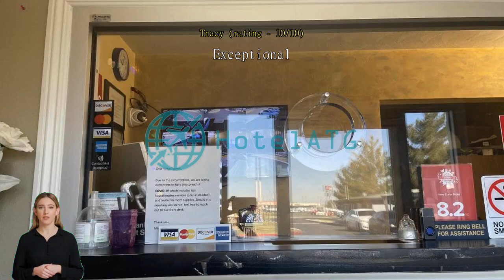NEW CORRAL MOTEL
The range of services provided by NEW CORRAL MOTEL ensures all travelers get the most out of their stay. Post your pictures and answer your emails whenever you want, with the motel's free Wi-Fi internet access. Parking is available and free, provided by the motel for guests with their own transportation. The helpful staff at the front desk can assist you with services including express check-in or check-out.
The motel's on-site dry cleaning service helps you keep your favorite travel outfits clean so you can pack less. In-room conveniences include room service, so you can relax and enjoy your stay. Some small or last-minute needs can be quickly fulfilled by the convenience stores without having to leave the motel. The motel is entirely non-smoking, ensuring a clean air environment.
Guestrooms at NEW CORRAL MOTEL are fitted with all the amenities travelers need. The motel provides linen service, blackout curtains and air conditioning in some rooms for the benefit of guests. Some selected rooms have television and cable TV to keep guests entertained. The motel also provides guests with a refrigerator in some rooms.
NEW CORRAL MOTEL also provides a hair dryer, toiletries and towels in bathrooms for select rooms.

Never let hunger affect your travel plans! Restaurants on-site provide convenient and tasty dining options. If you're truly selective about eating, you'll be grateful for the in-house shared kitchen available here.
NEW CORRAL MOTEL promises you a fun-packed holiday with a variety of activities and facilities. In a competitive mood? Get sporty with your travel group or other guests at the golf course on site in the motel.

This motel scores higher than 94% of the city's accommodations on value for money
Past guests rate facilities here higher than 94% of the city's accommodation.
This motel's food and dining score higher than 94% of accommodations in the city.